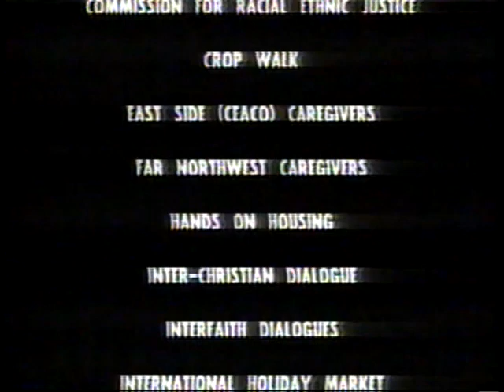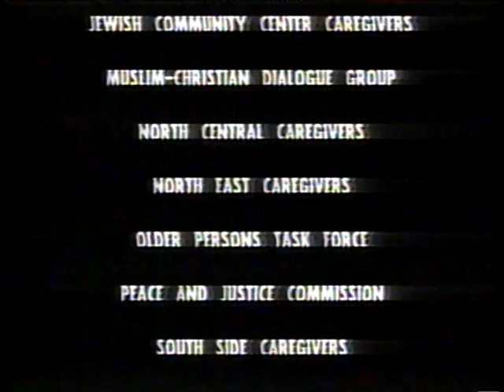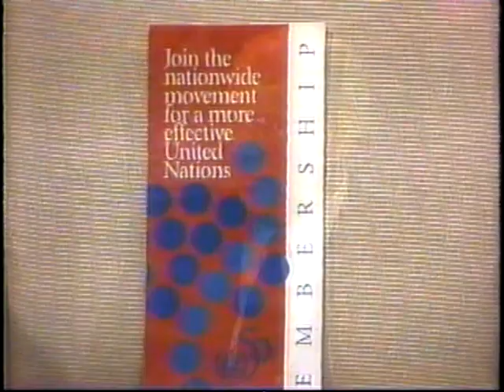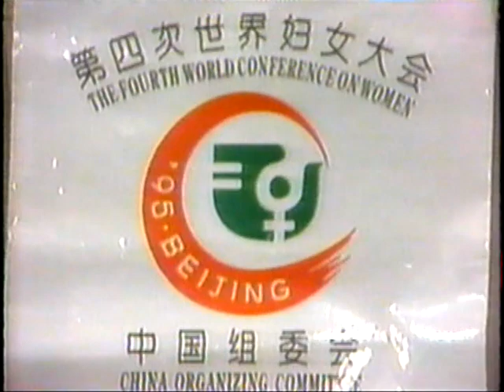United Nations - October 22, 1995